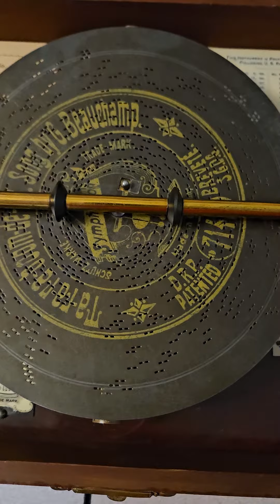Ta-ra-ra-boom-de-Ay Symphonion Music Box